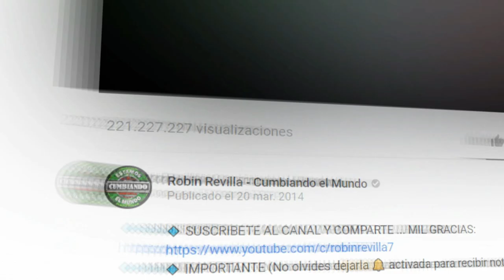QUIERO CONTIGO | LOS STARZ KUMBIA